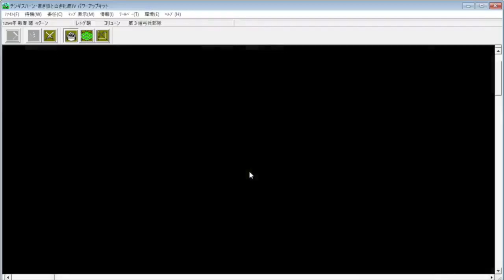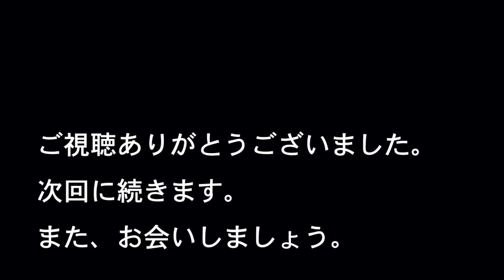チン4PK 新国王 #10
チンギスハーン 4PK
新国王でプレイしています